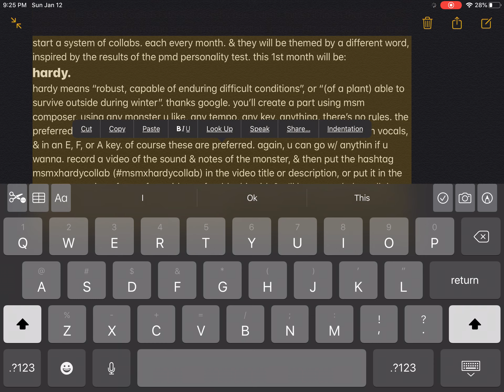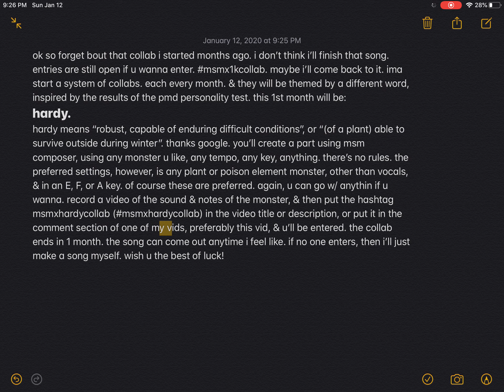yay a new collab msmxhardycollab | don’t wanna use my voice so i got text-to-speech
i ain’t gon do this often lol